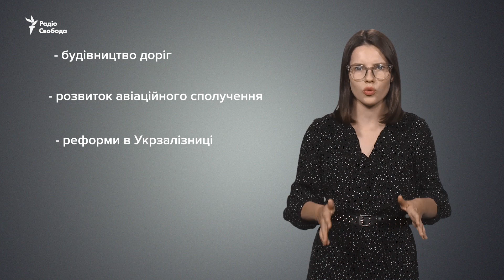Новий міністр інфраструктури: без гіперлупа та авіасполучення з Росією?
Нещодавно призначеному міністру інфраструктури Владиславу Криклію —  32 роки. До цього він працював у структурах МВС, під керівництвом Арсена Авакова: реформував МРЕВ та ліквідував ДАІ. Хто такий Владислав Криклій? І що збирається робити на новій посаді?